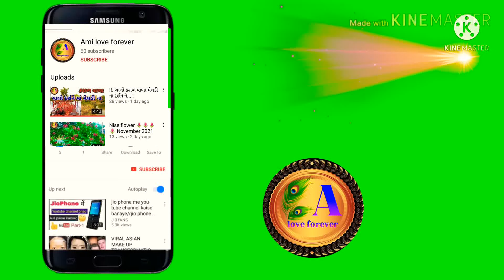મોજીલા મામા||છાયા વાઢેર||જયસુખ સોલંકી||Mojila Mama Ni Moj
Mojilamama Moj Karave - મોજીલામામા મોજ કરાવે॥ છાયા વાઢેર|| જયસુખ સોલંકી|| જય મામાદેવ
Mojila_Mama_Ni_Moj||Mojila Mama
મોજીલા મામા ની મોજ
સ્વરઃબાળ કલાકાર છાયા વાઢેર
સંગીત: જયસુખ સોલંકી બેન્જો માસ્ટર

Mojila Mama Ni Moj
🙏 ઓમ સાંઈ રામ 🙏